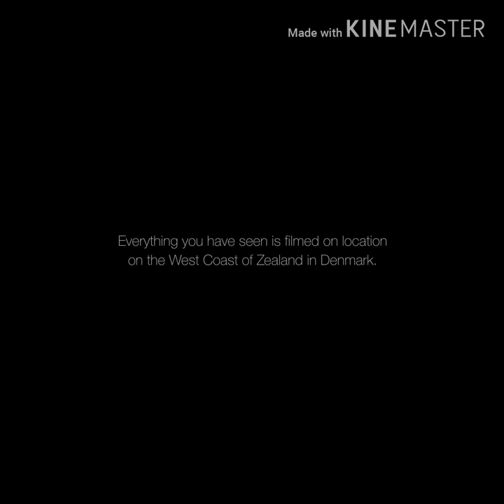Fratele sorin stanescu Ieu la tine vin